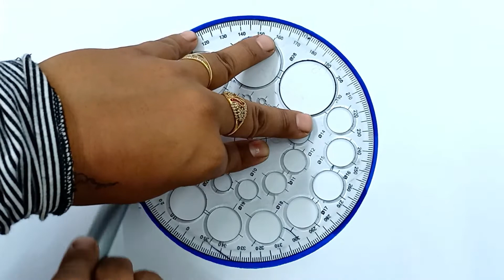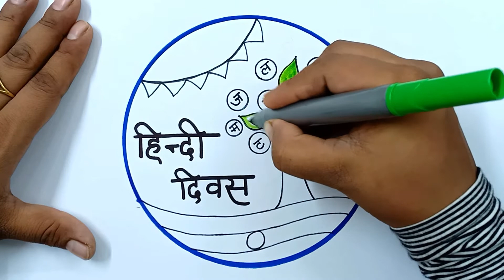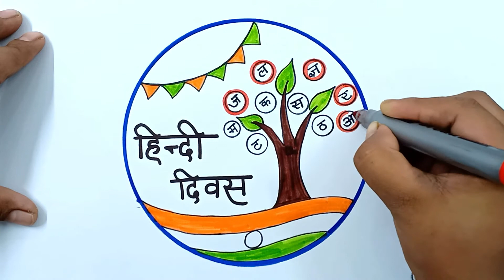Hindi Diwas Drawing | Hindi Diwas Poster | Hindi Diwas Easy Drawing